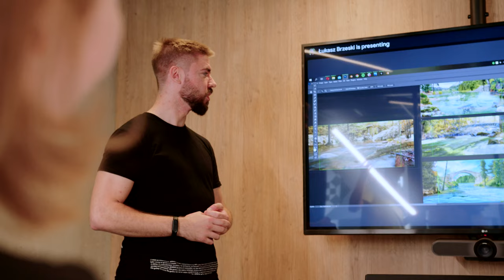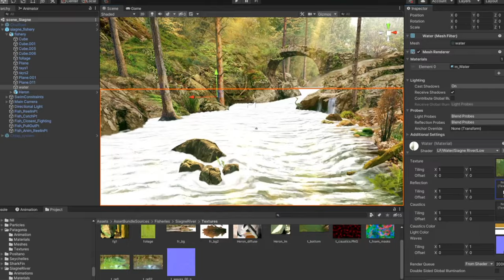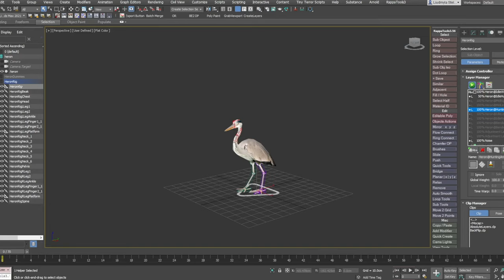UNLOCK EXCITEMENT: The Art of Fishing Clash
Fishing Clash is our flagship game, find out how its hyperrealistic locations and fish are made from the ground up in our video about the Art of Fishing Clash!